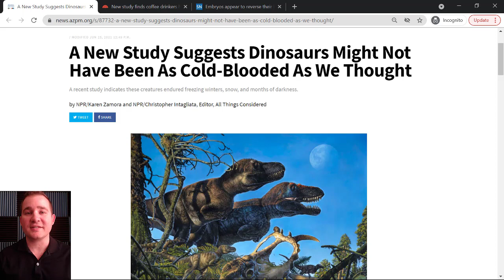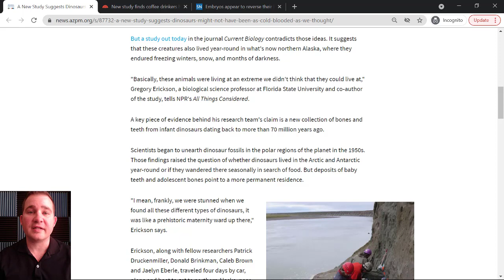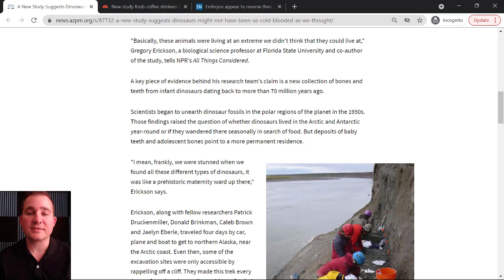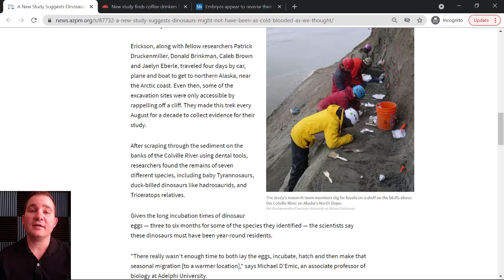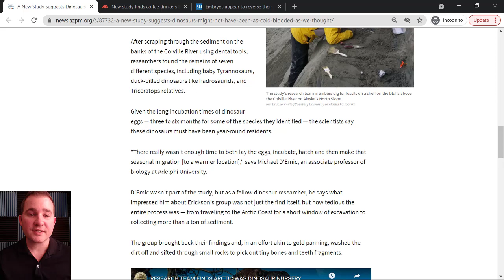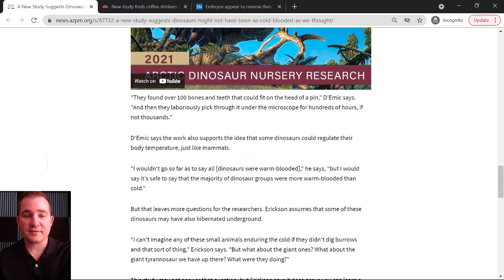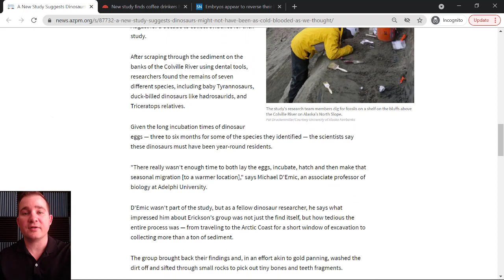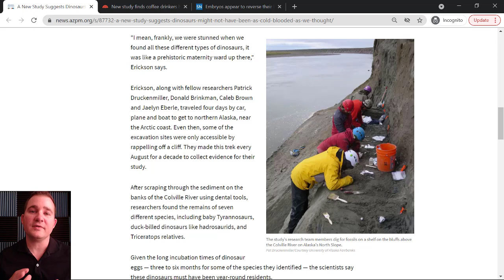Alaskasaurus Rex?! T-Rex and other dinosaurs might be more warm-blooded than we thought...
Scientists have discovered that some species of dinosaurs (including t-rex) lived year-round in very cold environments. This means that they would have had to have had some way of regulating their body temperature...

Is this more evidence that dinosaurs were more like giant chickens than lizards?

Either way, it's interesting that we think of dinosaurs as being from hot tropical jungles and yet we figured out that they also lived in arctic-like conditions year round.

New video every M-F at 7 AM Eastern...